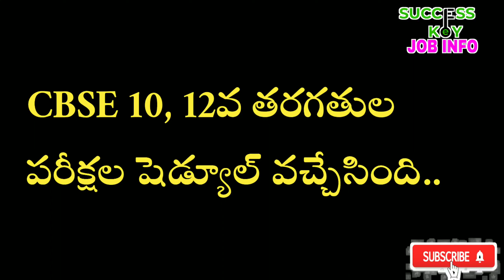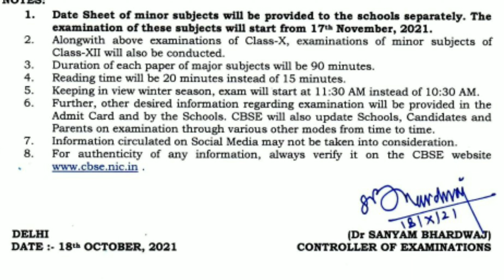CBSE date sheet 2021 | CBSE term 1 date sheet | CBSE exam update | success key job info